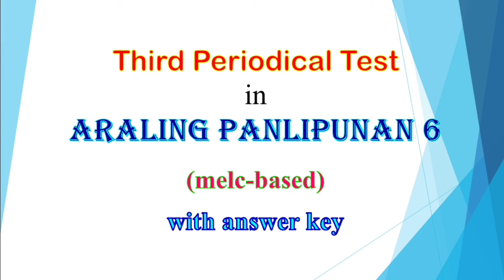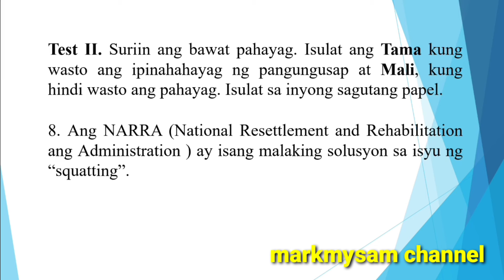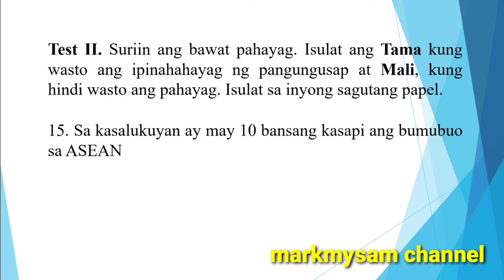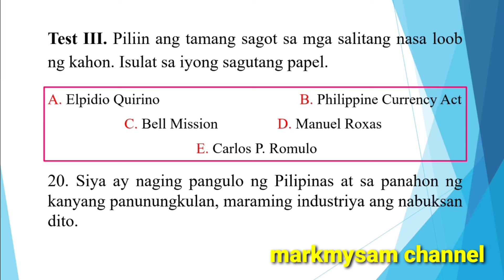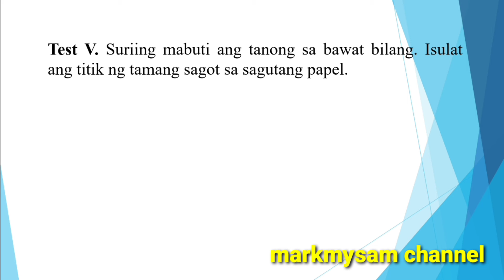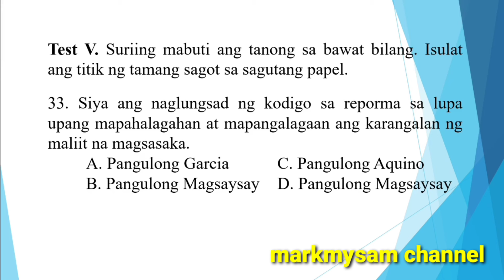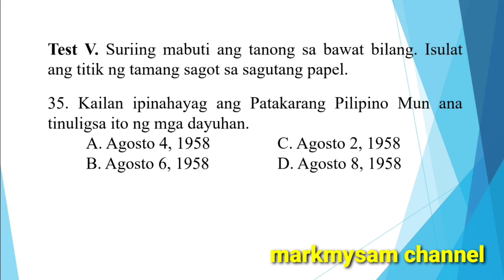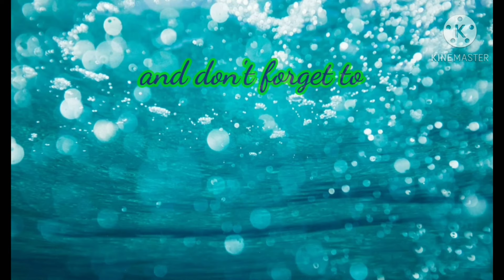Third Periodical Test in Araling Panlipunan 6 with answer key, melc-based.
this video is all about periodical test, third periodical test in Araling Panlipunan 6 with answer key, melc-based, quarterly assessment.

markmysam channel